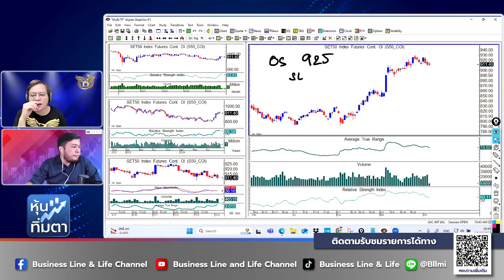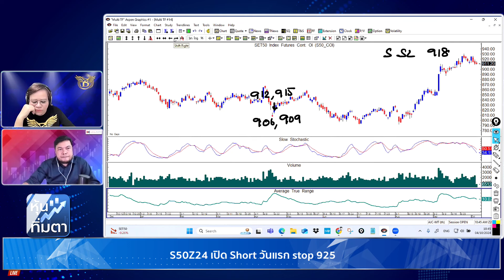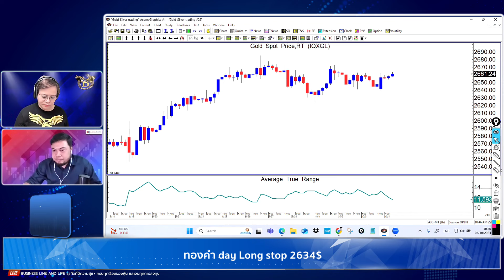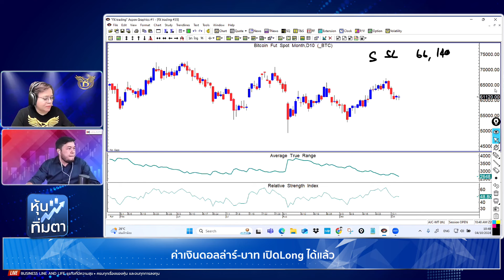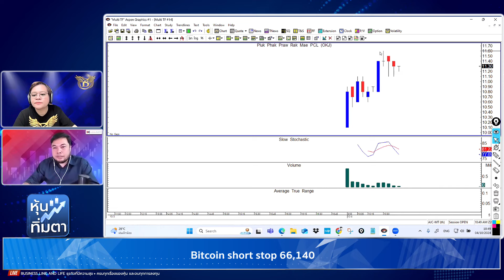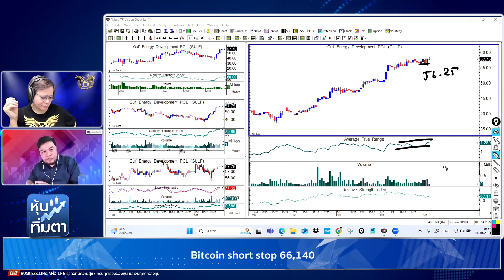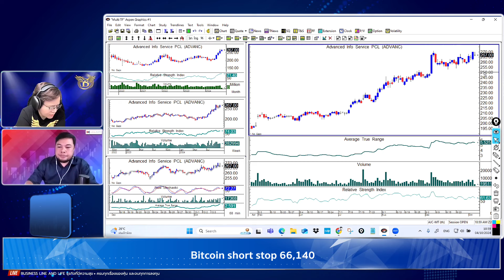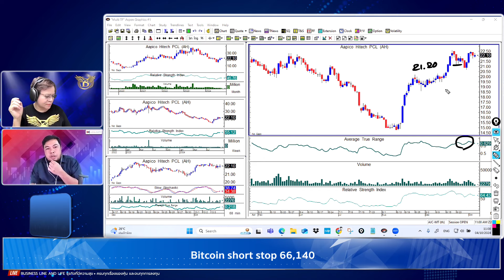ช่วงหุ้นทิ่มตา 04-10-67 : จรณเวท ศักดิ์ศรี Business Line & Life Channel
🔸ประเด็นสำคัญ🔸วัน Short S50Z24 Long ค่าเงินดอลล่าร์